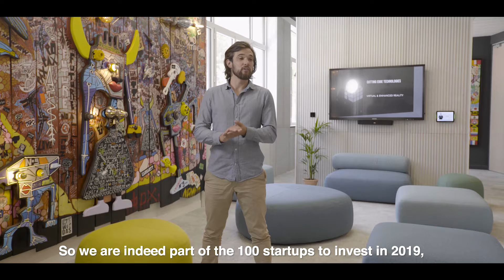[STARTUP STORY] TCHEK - Accelerated by ZEBOX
Tchek is an intelligent wizard who assists automotive professionnals by automatically inspecting vehicles. In less than 5 seconds, the vehicle is inspected from all sides.
Tchek captures and analyzes all the damage present in order to locate, list and encrypt them.
Diagnosis is digitized, trust is established.
This device is aimed mainly at rental company, car fleet manager, concessionary and logistician. Pioneer in the automotive field, Tchek uses a combination of technology united to image processing, 3D and artificial intelligence.
Designed for the automotive industry, Tchek genuinely unveils the future of vehicle inspection.